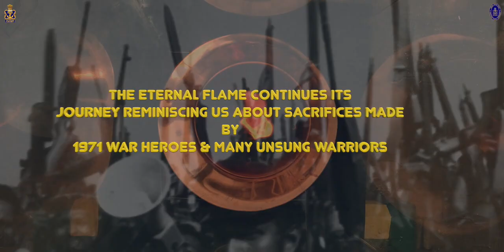Victory Flame at Karwar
The Victory Flame SwarnimVijayMashaal of SwarnimVijayVarsh celebrations was positioned at the statue of late Major Rama Raghoba Rane, ParamVirChakra (PVC) at Karwar on 22 September 2021, as a tribute to the first living recipient of the PVC, India's highest military decoration. The 'Vijay Jyoti' was received by Rear Admiral Mahesh Singh, Flag Officer Commanding Karnataka Naval Area, in the presence of Mrs Rajeshwari Rane, wife of late Major Rama Raghoba Rane, veterans from the ArmedForces, civilian dignitaries and IndianArmy and IndianNavy Personnel. Wreaths were laid in honour of Major Rama Raghoba Rane and other gallant warriors who made the supreme sacrifice for the nation's cause. In addition, a number of activities were undertaken during the stay of the Victory Flame at Karwar.